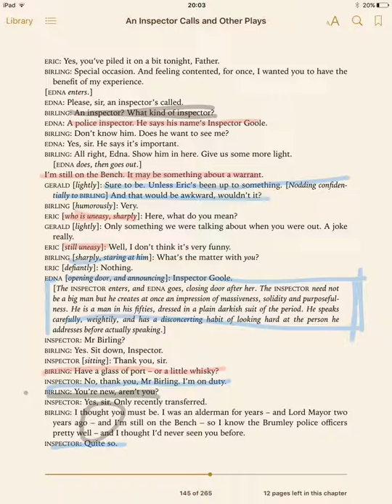An Inspector Calls: Black Book: Page 10-11